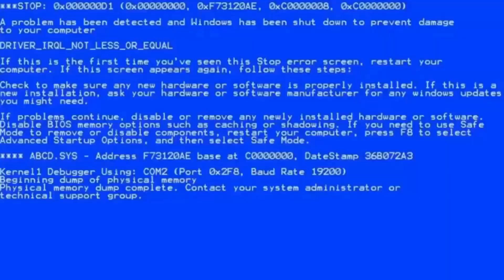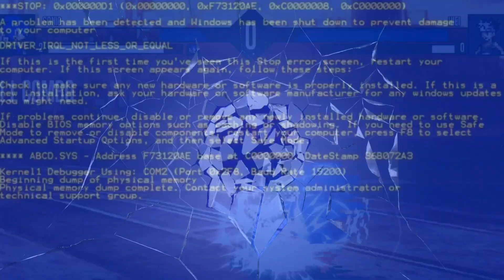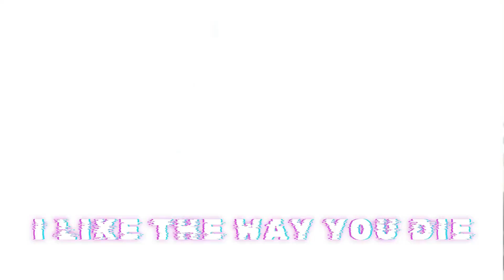The Clash of Rivals: Mugen in 2023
This is Sonic Prime Inspired. Welcome to the ultimate Mugen showdown between two iconic rivals: Sonic the Hedgehog and Shadow the Hedgehog! In this epic battle, the speed demon and the dark enigma clash in a jaw-dropping duel that will keep you on the edge of your seat!

Mugen, the renowned 2D fighting game engine, has brought these legendary characters to life, allowing us to witness their incredible abilities and powers in a one-on-one face-off. Choose your side and watch as they unleash their signature moves, super-speed dashes, and chaos-infused attacks!

Who will come out victorious in this epic clash of blue and black hedgehog warriors? Will Sonic's determination and lightning-fast reflexes prevail, or will Shadow's chaos control and mysterious past give him the upper hand? Only you can decide!

Whether you're a die-hard Sonic fan or a loyal follower of Shadow, you won't want to miss this epic showdown of hedgehog supremacy!

Let the ultimate Mugen showdown begin! Ready... set... FIGHT!

♬Songs:
- Sonic Lost World Deadly Six Boss Theme Music
- Sonic 1 Boss Orchestra Extended
- green-lantern-ost-aya-faces-the-anti-monitor-frederik-wiedmann
- green-lantern-ost-breaking-through-frederik-wiedmann
- Gogeta (Super Saiyan 4) Theme - Dragon Ball FighterZ OST
- Digimon Xros Wars OST #6 - Kibou wo Mune
- Boss Battle (Day) - Sonic Unleashed [OST]
- bakugan_battle_brawlers_ost___21_final_battle_gate_card_open
- bakugan_battle_brawler_ost___marduk_final_battle_bgm__extended
- His world Orchestrated (Solaris Phase 2) Sonic the Hedgehog 2006 Music Extended